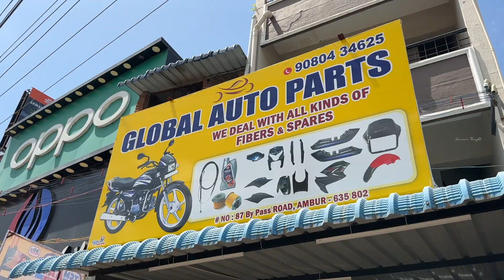Bike Modification Parts for Wholesale Price | RX100 Parts Available🔥| Naveen’s Thought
In Todays Video, We are gonna see a bike accessories shop. Here we can find all varieties of bike accessories at reasonable price. Do watch the video and share your comments.

Shop details:

Global Auto Parts